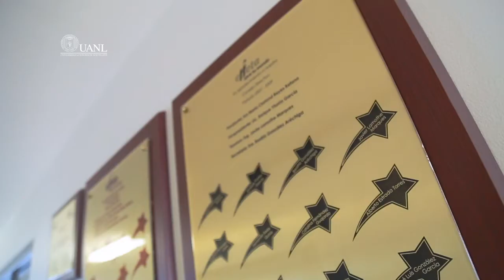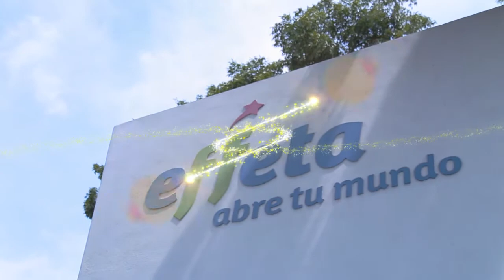10 años Tigres al Rescate | EFFETA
Festejamos 10 años de Tigres al Rescate. ¡Conoce todo lo que hemos hecho juntos!